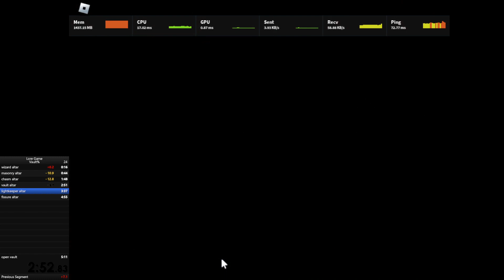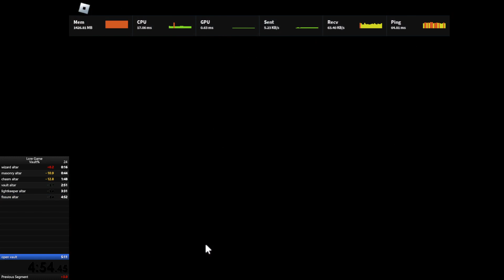vault%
current world recor i think, its really beatable